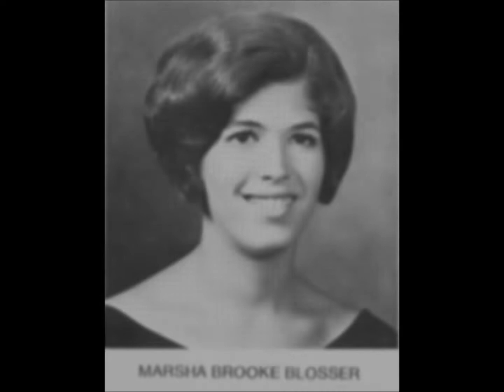John Handley High Class of '72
Had these pics and didn't know to share them so I put this together. Maybe just for posterity's sake.